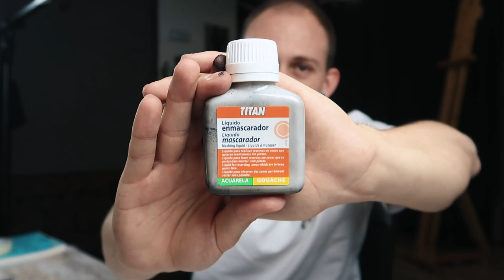Como DIBUJAR con TINTA (5 formas RARAS)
👉👉 MATERIALES 👈 👈

LIQUIDO ENMASCARADOR

BOLIGRAFO PINCEL RECARGABLE